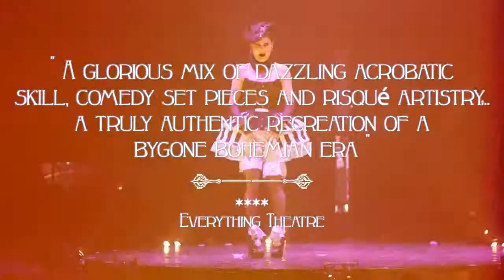BCC at the London Wonderground 2014